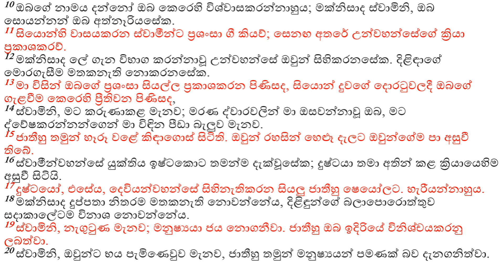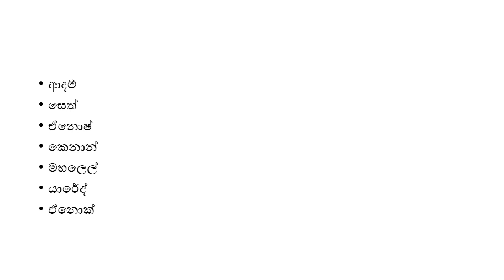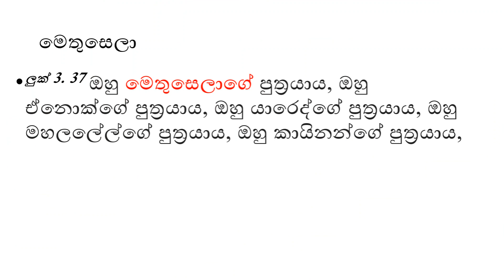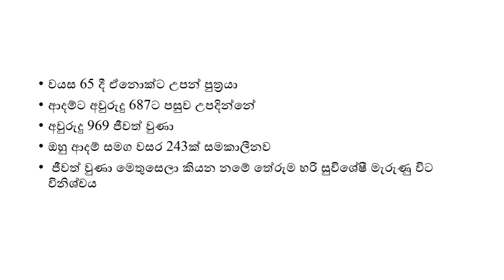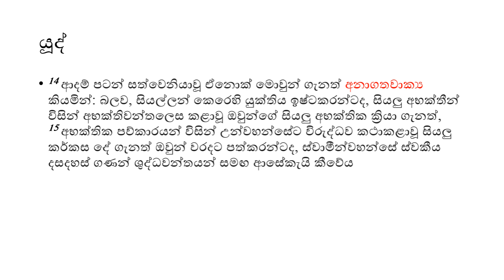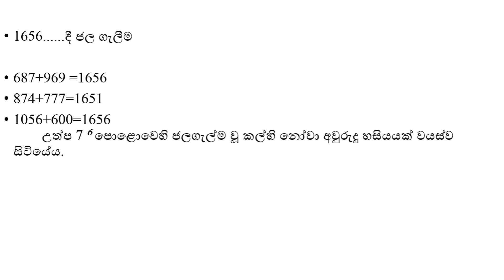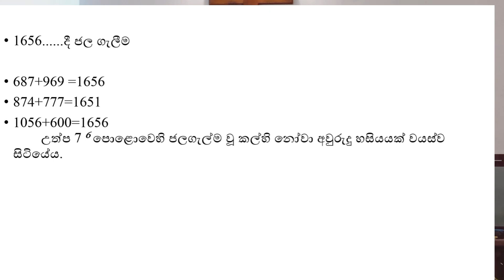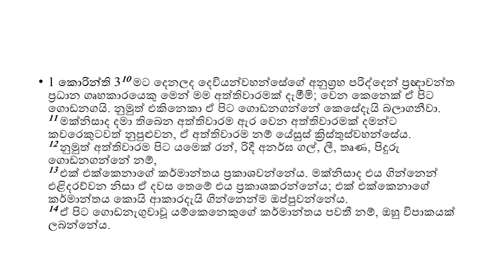2023.10.15 ඉරුදින නමස්කාර මෙහෙය, Sunday Worship Service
Christian Reformed Church Matara ..